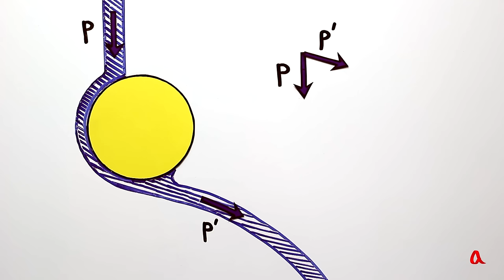Эффект чайника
Затекание струи на носик чайника вызвано силой поверхностного натяжения. Если носик покрыть несмачиваемым веществом, затекание прекращается.